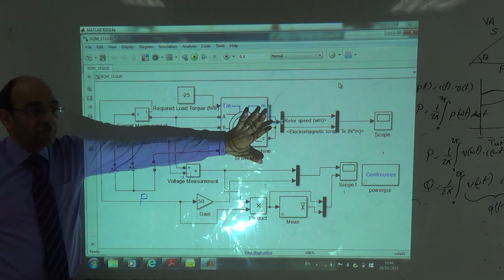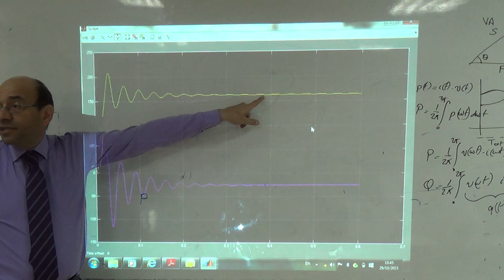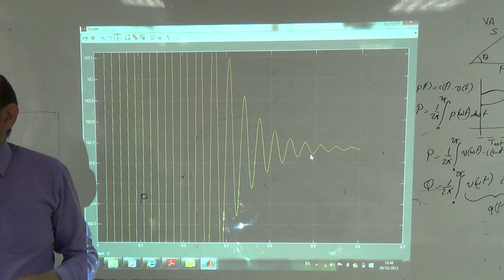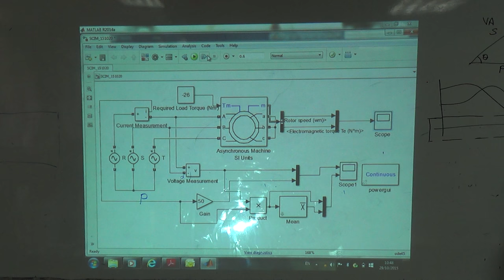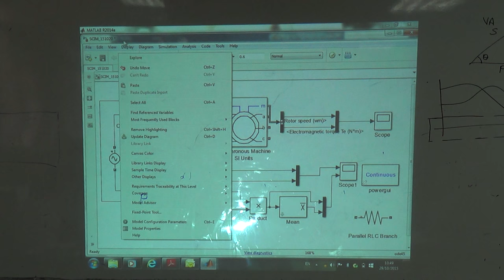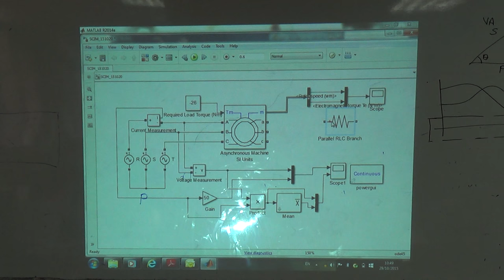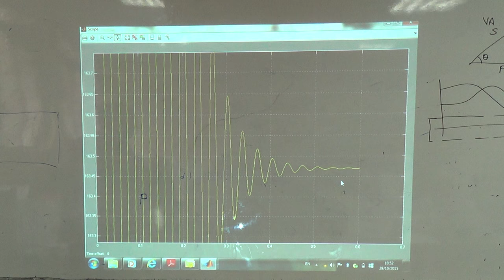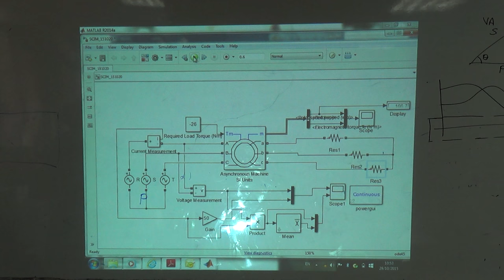Simulating a WRIM with External Resistors, 29/10/2015